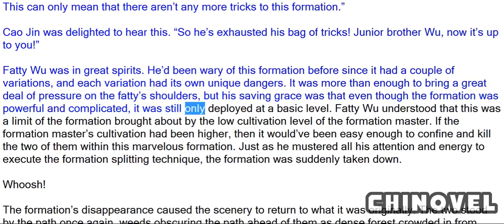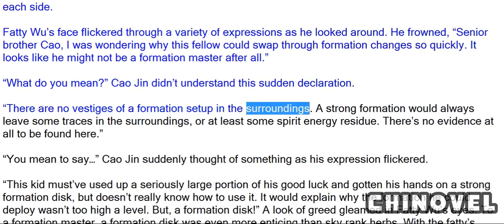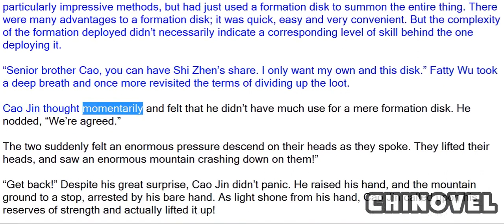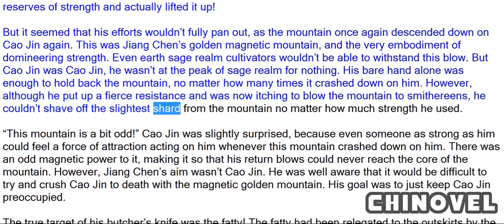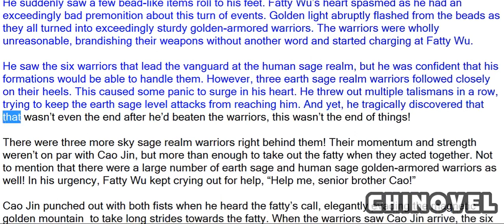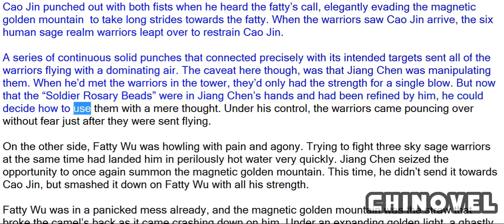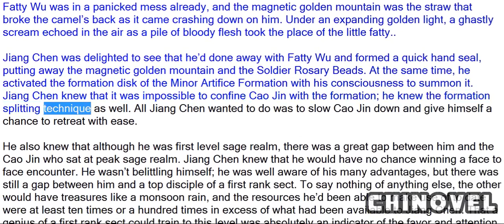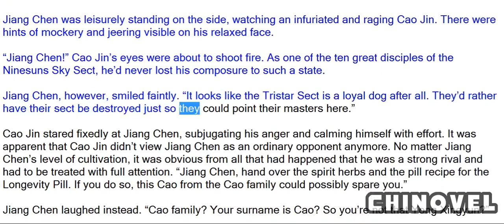Sovereign Of The Three Realms, Chapter 629 Divide And Conquer